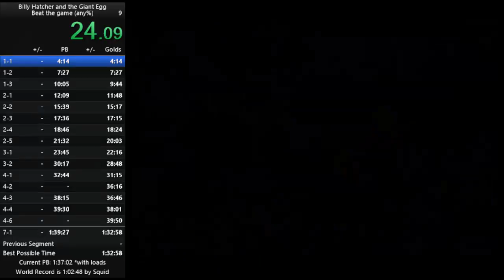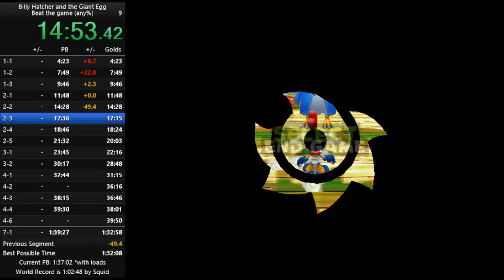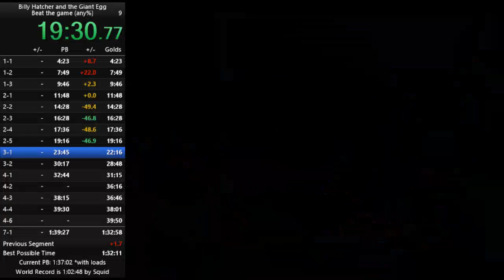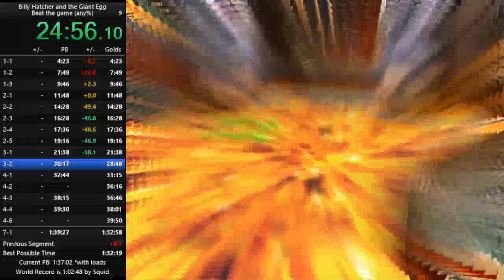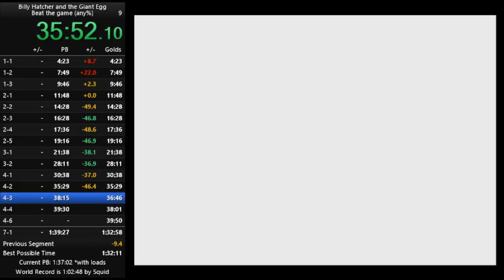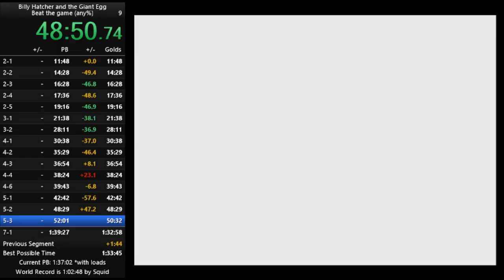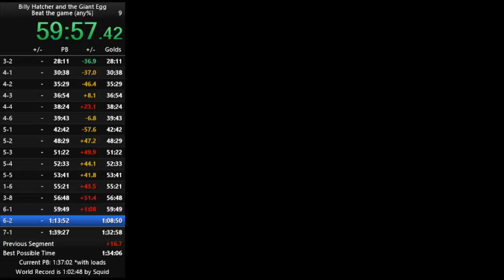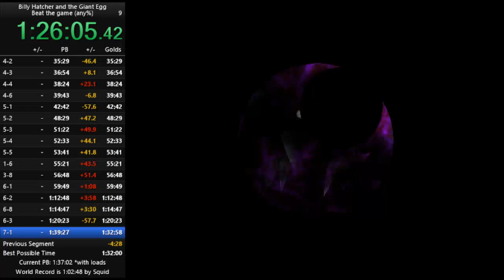Billy Hatcher Any% PB (OBSOLETE)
Completed in 01:29:02, XX:XX:XX without loads
My current time in Billy Hatcher any%, completed on 12/15/16
What a meme.